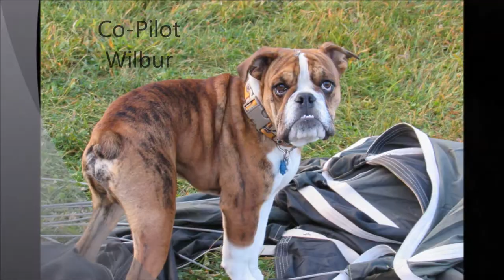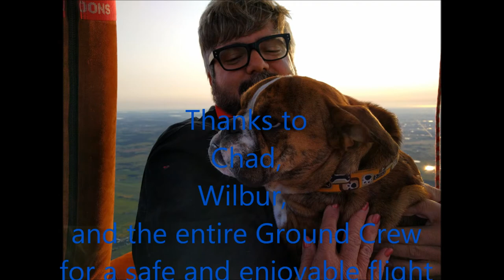Balloon Flight Sept 2017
9 minute recap of Jennifer's hot air balloon flight in Sept 2017.
suggest having sound on and viewing full screen.